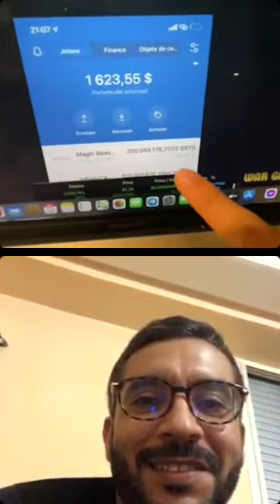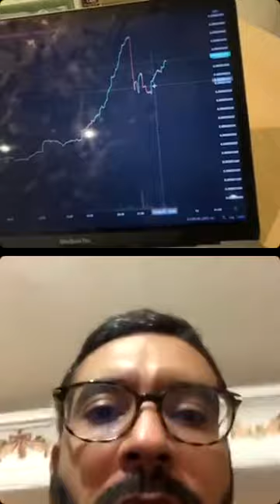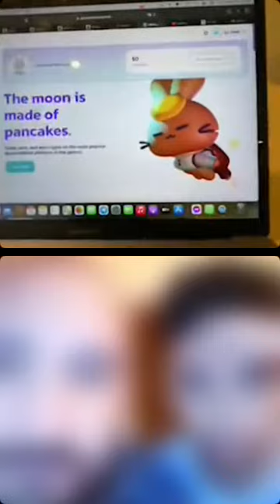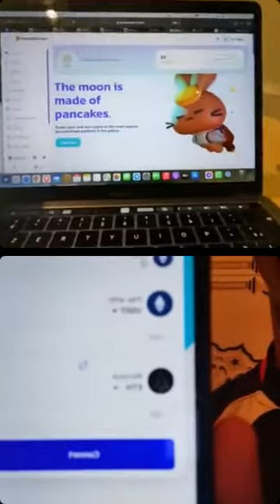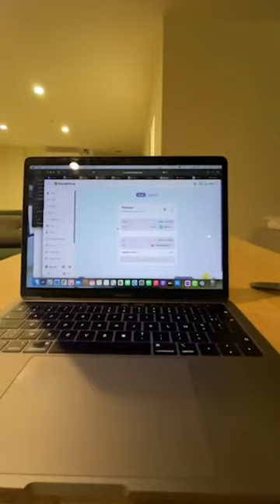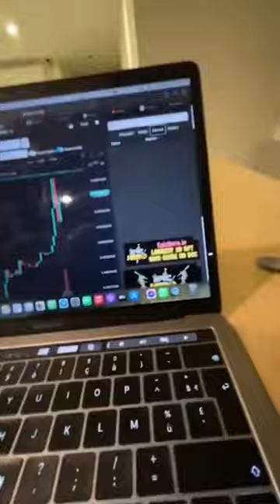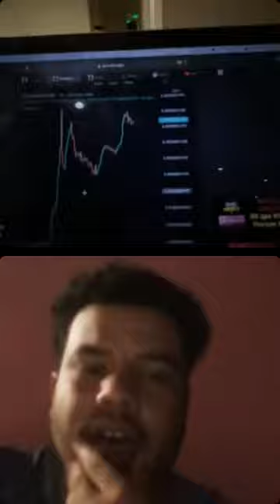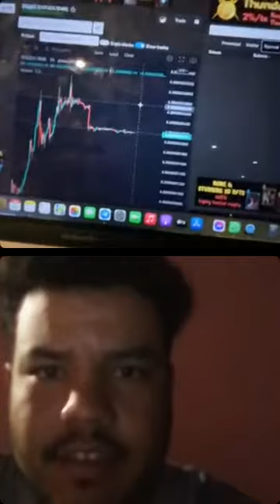كيفاش دير الفلوس من الكريبتو 🤑 CRYPTO MNG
فهاد الفيديو أنشرح ليكم الأساسيات لي أتقدر تبدا بيهم فهاد المجال ولي أتقدر تحقق كتر من 6 الأرقام من الأرباح في أقل من سنة إنشاء الله

تعلم عالم تداول العملات الرقمية من الصفر الى الاحتراف هدف هده الدورة هو فهم جميع انواع العملات و الاختلاف الموجوود في كل نوع و معرفت خصائص كل نوع و طريقة التداول في كل نوع تابعوني على الانستغرام